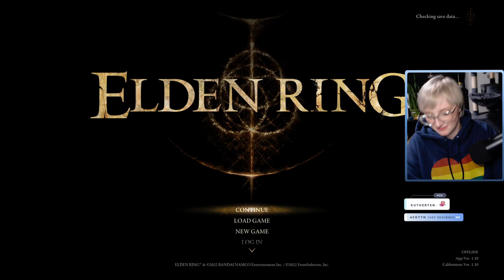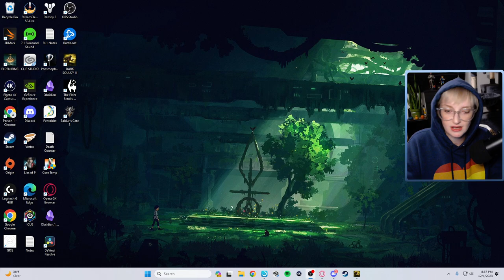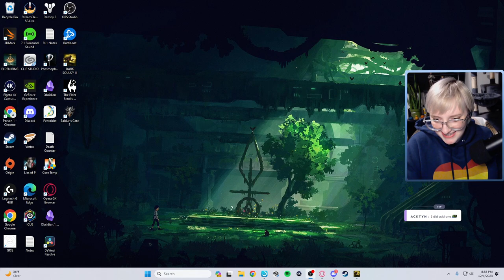Elden Ring RL1 Malenia and Dark Souls 3 | Day 5 | First Playthrough | FULL VOD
00:00 RL1 Malenia Practice
01:37:38 Dark Souls 3 Gameplay